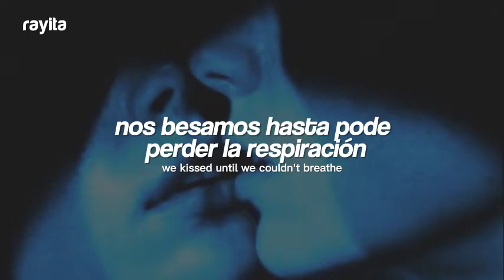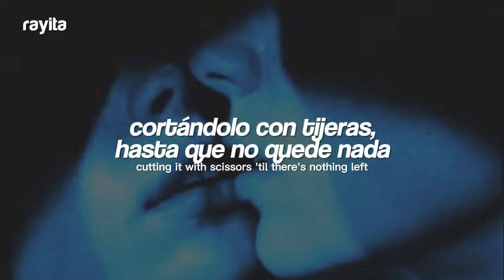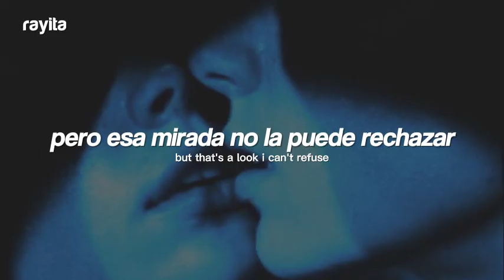Cigarettes After Sex - Stop Waiting // Español + Lyrics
Hola :)

🖤 Cigarettes After Sex - Stop Waiting (Traducida al Español + Lyrics)
🖤 Cigarettes After Sex - Stop Waiting (Sub Español + Lyrics)
🖤 Cigarettes After Sex - Stop Waiting (Español + English Lyrics)

→ all the copyright goes to Nessa Barrett.